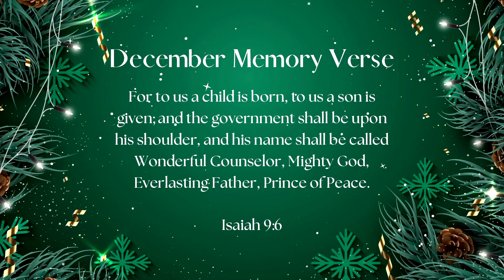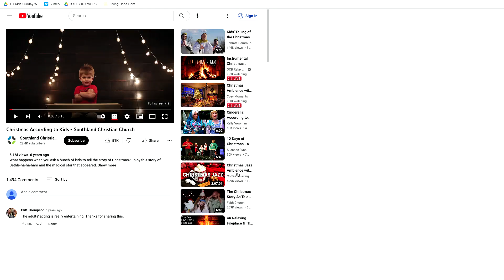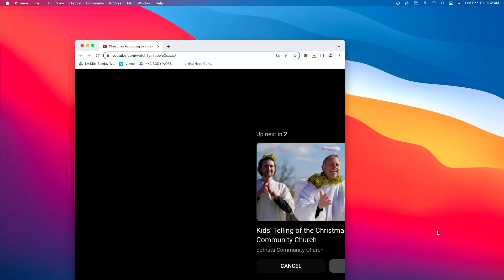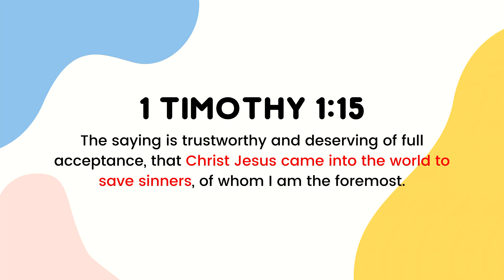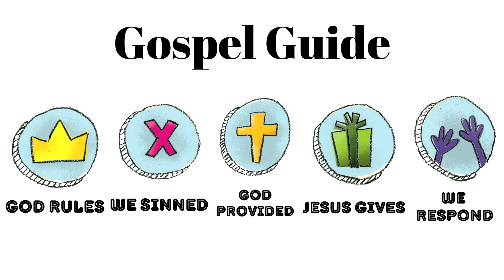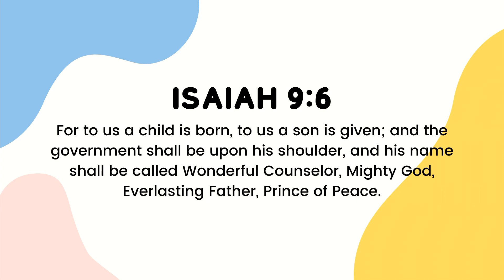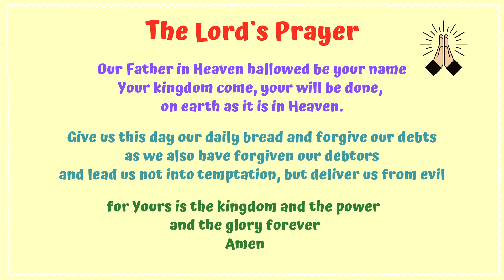12/18/2022 LH Kids Sunday Services